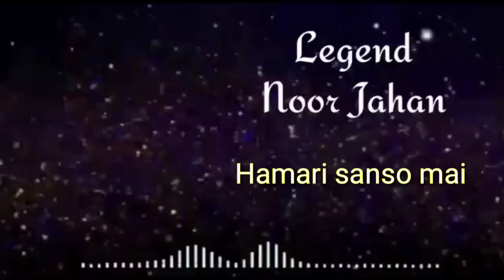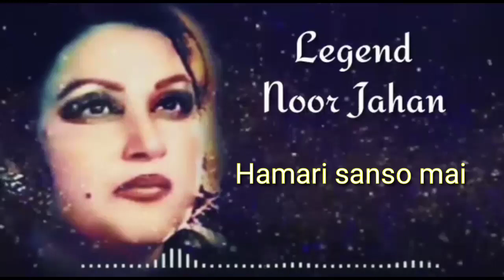Madam Noor Jahan | Song | Hamari Sansu Mai Aj Tak Wo Hima ki khushbu